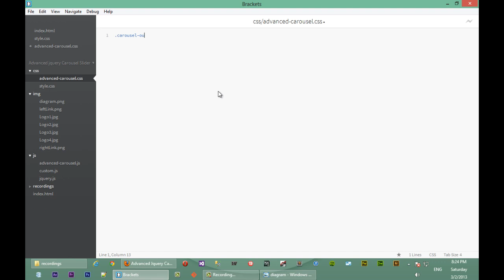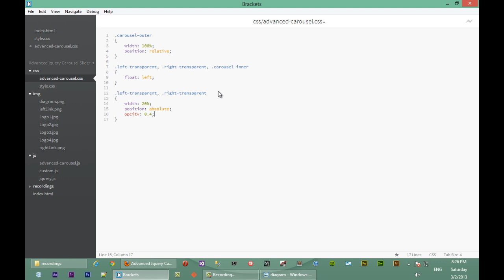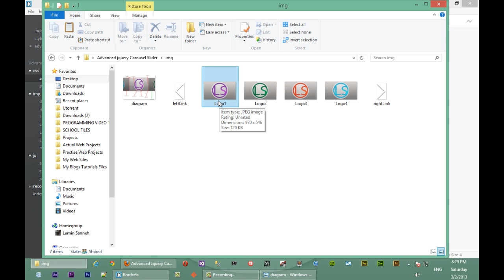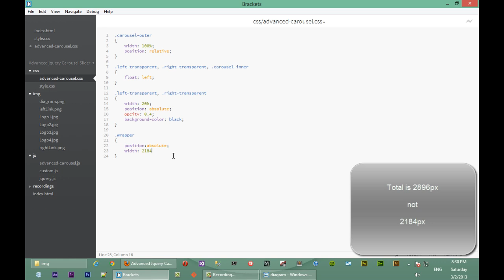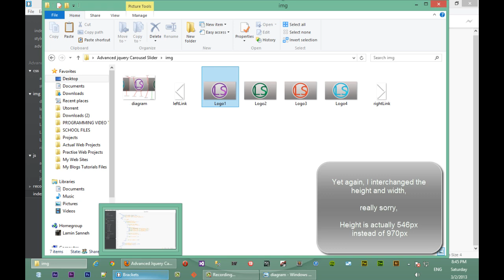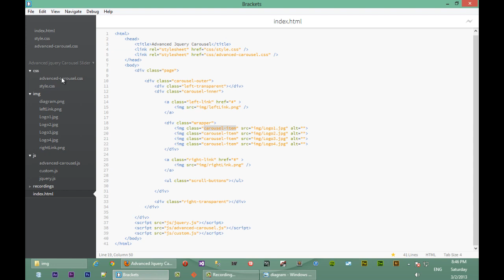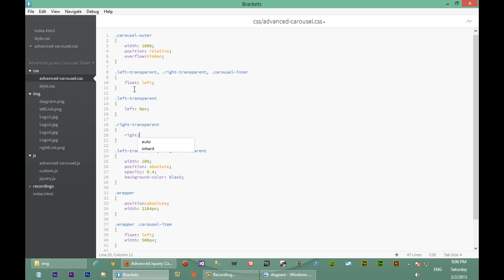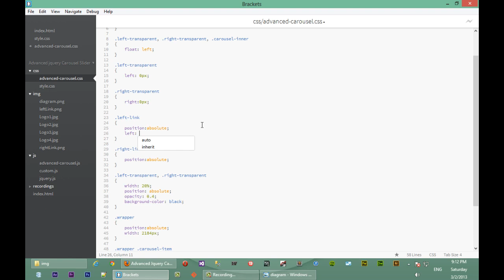Advanced Jquery Image Carousel Slider - Part 3 - Styling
An advanced jquery slider or carousel plugin tutorial made from scratch using jquery, html, css only.
Heavily customizable, functionality and style wise. Hope you enjoy it and